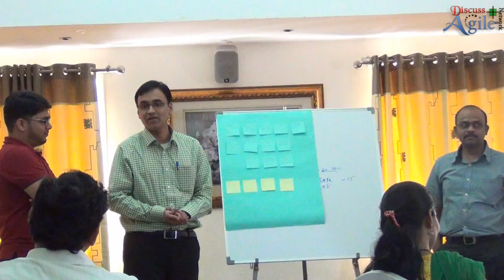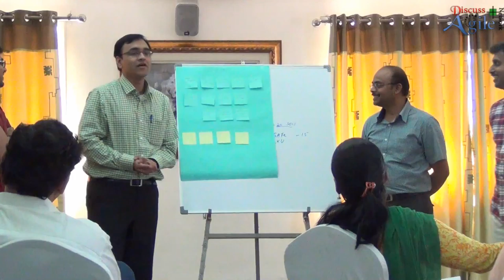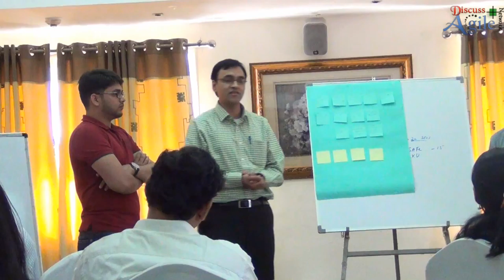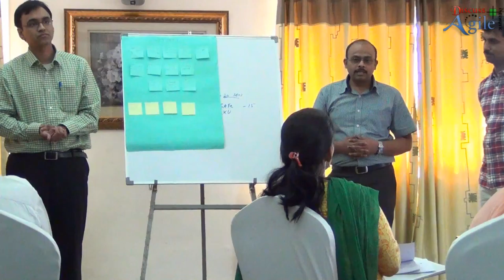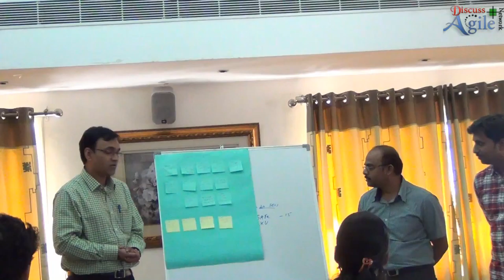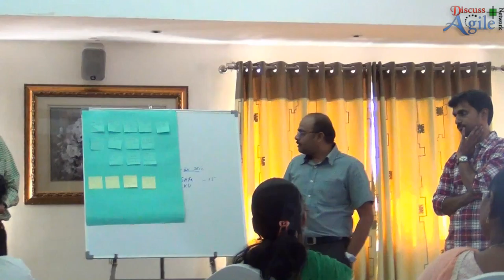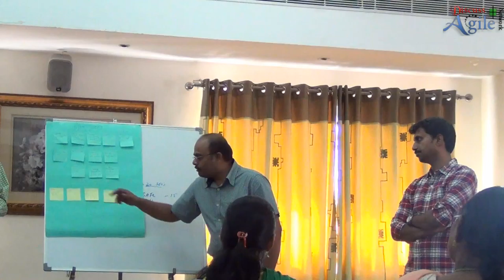Unconference Discussion on Scrum Alliance Survey 2015 : Team 3